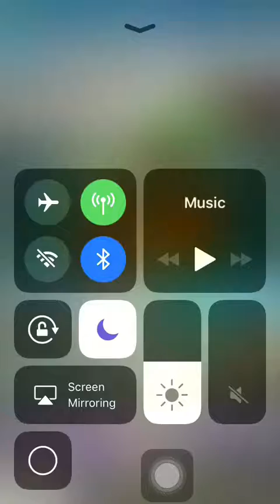Pocket Mine 3 gameplay:Niflheim (Part 4/5) completed